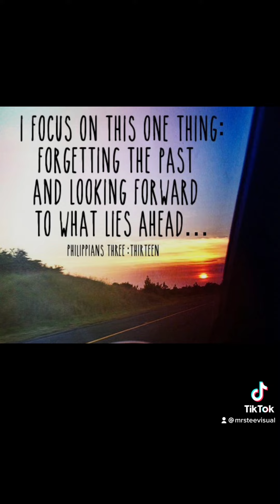Mrs. Tee Visual Sistah Luv ERRORBODY Wisdom’s for today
Your season is up!!! Time out for the foolishness!